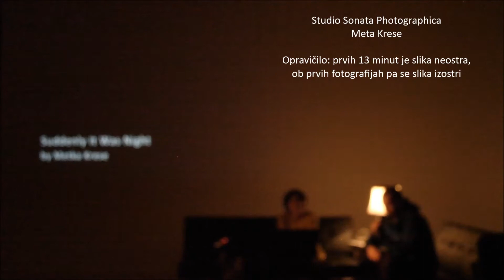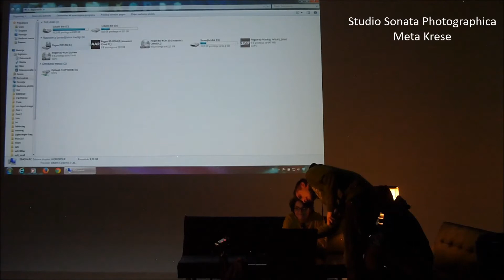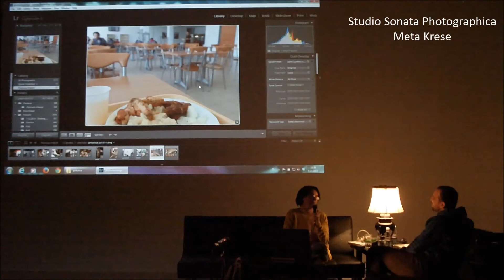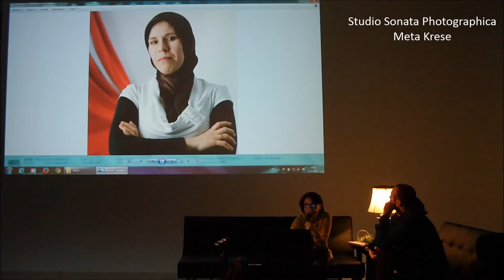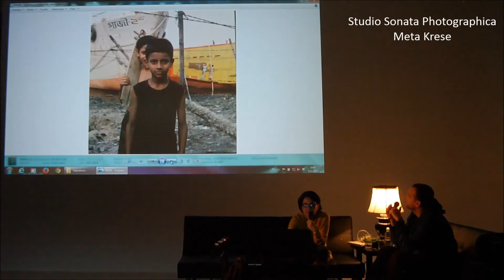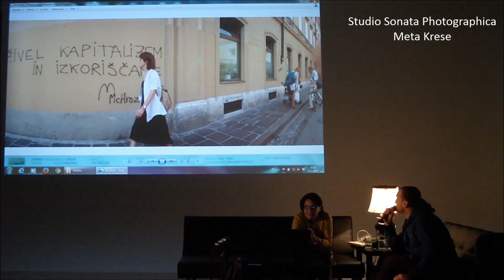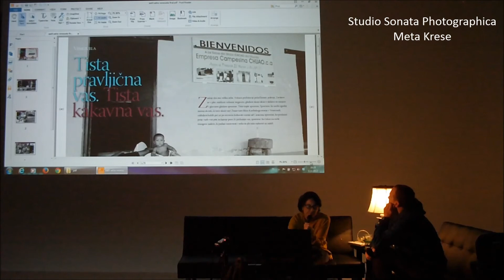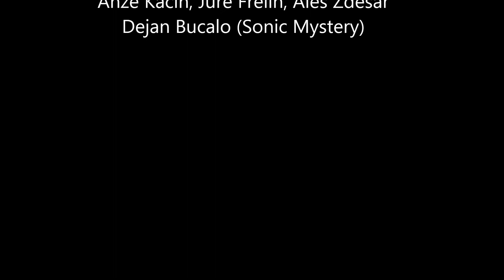Fotografov dnevnik vol. 13 - Meta Krese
Meta Krese je novinarka, fotografinja, predavateljica! Ne vem, morda pa fotografinja in nato novinarka? Namreč gre za žensko, ki ji je uspelo združiti fotografijo in pisano besedo na nivoju, ki ga ceni predvsem tujina. Pa ne da smo spet "slovenceljni", le trg je resnično premajhen za tako izjemne avtorje, ki se posledično bolje opazijo v tujini, kot doma. Fotografsko izobražena v Londonu, sicer pa magistrirala iz kulturne antropologije na Univerzi v Ljubljani. Deset let je slovenskim fotografom urejala revijo Fototgrafija.

Avtorica premnogih reportaž s kriznih žarišč, kot je npr. Gaza, nato širjenje zgodbe po rušilnem potresu v Pakistanu, Romih v Sloveniji, zgodb iz Indije, Bližnjega vzhoda, Zakavkazja, Turčije ...zgodb, kjer se vedno opazi Metin socialni čut. Čut ki razgalja travme neplačanih, odpuščenih, ponižanih delavcev, ki so gradili zgodbe o uspehu, dokler se niso sesule same vase in žepe tranzicijskih uspešnežev. Slednje zgodbe žal iz domačih logov.

Nekaj besed o samem predavanju:
Prejšnji četrtek smo v studiu Sonata Photographica gostili že 12 izvedbo Fotografovega dnevnika, tokrat je bila z nami prva fotografinja, Meta Krese. Po začetnih tehničnih težavah, smo ravno s pomočjo enega od rednih obiskovalcev naših predavanj (hvala Simon Mur, fotograf in čebelar), uspešno izpeljali večer z izjemno zanimivo sogovornico, novinarko in fotografinjo.
Novomeščanka, ki živi v Ljubljani in ustvarja po celem svetu. Težke zgodbe ljudi, boj za preživetje, boj z naravnimi silami, boj z družbenim redom, ... Trdo, resnično življenje v besedi in sliki predstavlja svetu. Brez olepšavanja, brez osebnih vprašanj ali njene reportaže dosežejo namen ali ne. Tako čuti in tako dela. Zgodbe izbira sama, piše sama, fotografira sama. No, večkrat združi moči s kom, mi mu zaupa, ne pusti pa se kritizirati, največji kritik si je kar sama. Lahko izrazim globoko spoštovanje do ljudi, kot je Meta, ki širijo tako hude zgodbe na tako kvaliteten način, saj na ta način postavljajo ogledalo družbi in posamezniku. Večkrat jo je na delu krutost zgodb zlomila, a nikoli dokončno, vedno je zjutraj vstala in delala naprej.
Uporablja en objektiv, zadnji dve leti digitalno kamero. Ne zanima jo tehnika, zanima jo vsebina. Vedno je uporabljala le en objektiv, svetlobno močan, kar je fascinantno, vsaj z vidika današnjega dojemanja digitalne fotografije. Pravi, da jo preveč tehnike duši, ena sama goriščna razdalja pa osvobaja. Vsa čast.
Meta je z nami delila delček svojega vsakdana, delček svojih sanj, utrinkov, težav in fotografij, ki so rdeča nit njenega delovanja. Iskreno se ji zahvaljujemo za njen obisk in predavanje. Ko sva po predavanju sproščeno klepetala in sem se ji zahvaljeval za odziv na naš projekt, me je ustavila in dejala, da se ona zahvaljuje za povabilo. Človek je pač tak, da rad govori o sebi in svojem delu, je še dodala. Kako prav ima.